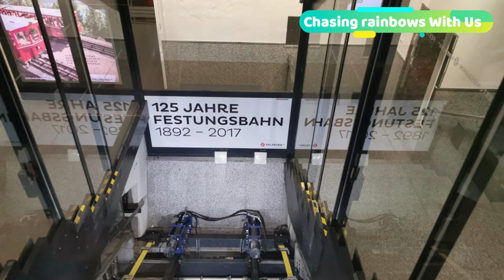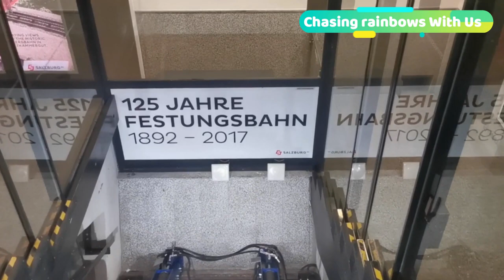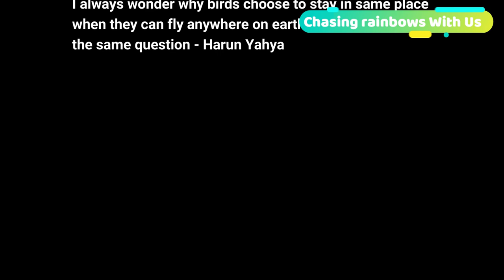Salzburg a beautiful destination in Austria | Telugu travel Vlogs | Europe vlogs | Telugu Traveller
### Welcome to Salzburg travel vlog ###
This video gives you information about
-- things to do in Austria
-- Places to visit in Austria
-- Must do in austria
-- How to travel to Austria
-- Best places in Austria
-- Hidden gems in Austria
-- Untouched Austria
-- Villages in AUstria
-- Lifestyle in Austria
-- Life in Austria
-- Living in Austria
-- Houses in Austria
-- shopping in Austria
-- Swans in Austria
-- Unesco world heritage view in Austria
-- Experiences in Austria
-- Top things to do in Austria
-- Travel destinations in austria
-- Facts about austria
-- People in Austria
-- Nature in Austria
-- Shopping in Austria
-- Euros in Austria
-- Tips to visit Austria
-- Must see in Austria
-- Souveniers in Austria
-- How to plan trip to Austria
-- Instgram spots in AUstria
-- Photo tips in Austria
-- Tips to explore Austria
--Travel pass in Austria
-- Telugu Traveller in Austria
-- schengan country
-- schengan visa
-- Europe best cities
-- List of places to visit in Austria
-- A day in AUstria
-- 24 hours in Austria
-- Itienary to Austria
-- things to do in Salzburg
-- Places to visit in Salzburg
-- Must do in Salzburg
-- How to travel to Salzburg
-- Best places in Salzburg
-- Hidden gems in Salzburg
-- Untouched Salzburg
-- Villages in Salzburg
-- Lifestyle in Salzburg
-- Life in Salzburg
-- Living in Salzburg
-- Houses in Salzburg
-- shopping in Salzburg
-- Swans in Salzburg
-- Unesco world heritage view in Salzburg
-- Experiences in Salzburg
-- Top things to do in Salzburg
-- Travel destinations in Salzburg
-- Facts about Salzburg
-- People in Salzburg
-- Nature in Salzburg
-- Shopping in Salzburg
-- Euros in Salzburg
-- Tips to visit Salzburg
-- Must see in Salzburg
-- Souveniers in Salzburg
-- How to plan trip to Salzburg
-- Instgram spots in Salzburg
-- Photo tips in Salzburg
-- Tips to explore Salzburg
--Travel pass in Salzburg
-- Telugu Traveller in Salzburg
-- List of places to visit in Salzburg
-- A day in Salzburg
-- 24 hours in Salzburg
-- itienary to Salzburg
-- lakes in Salzburg
➡ Salzburg is a beautiful place to visit .

➡ It has a great christmas markets.

➡ you get best food and shopping here.

➡ Top most brand swatch store is good here.

➡ Castle is must watch to see great panaromic views of city.

➡ Love locks bridge also so beautiful with many beautiful love locks.

Tips :

➡ Visit castle at night so you can see good views and ticket price also reduce.

➡ Must try  choaclates here .

➡ Swatch watch you can buy.

➡ Great christmas markets can be seen here.

➡ most coldest place of Austria

### సాల్జ్‌బర్గ్ ప్రయాణ వ్లాగ్‌కు స్వాగతం ###

➡ సాల్జ్‌బర్గ్ సందర్శించడానికి ఒక అందమైన ప్రదేశం.

➡ఇది గొప్ప క్రిస్మస్ మార్కెట్లను కలిగి ఉంది.

➡ మీరు ఇక్కడ ఉత్తమమైన ఆహారం మరియు షాపింగ్ పొందుతారు.

➡ టాప్ మోస్ట్ బ్రాండ్ స్వాచ్ స్టోర్ ఇక్కడ బాగుంది.

➡ నగరం యొక్క గొప్ప విశాల దృశ్యాలను చూడటానికి కోట తప్పక చూడాలి.

➡ లవ్ లాక్స్ బ్రిడ్జ్ చాలా అందమైన లవ్ లాక్స్ తో చాలా అందంగా ఉంది.

చిట్కాలు:

➡ రాత్రి కోటను సందర్శించండి, అందువల్ల మీరు మంచి వీక్షణలను చూడవచ్చు మరియు టికెట్ ధర కూడా తగ్గుతుంది.

➡ ఇక్కడ చాక్లెట్లను ప్రయత్నించాలి.

➡ మీరు కొనుగోలు చేయగల స్వాచ్ వాచ్.

➡ గొప్ప క్రిస్మస్ మార్కెట్లను ఇక్కడ చూడవచ్చు.

➡ ఆస్ట్రియా యొక్క అత్యంత శీతల ప్రదేశం.